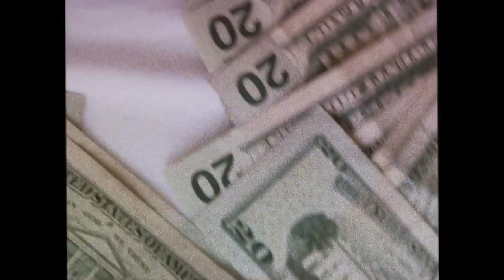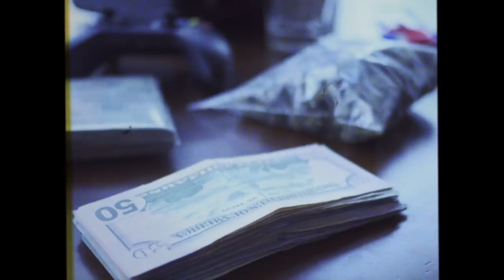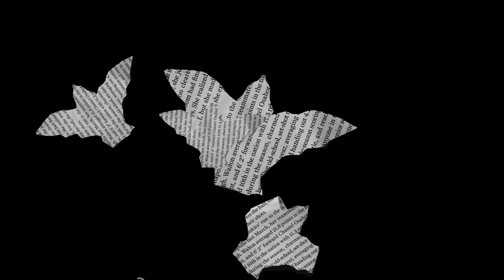Ronnie Rage - Shitake (Official Video)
Shitake prod. By @ForeignGotEm